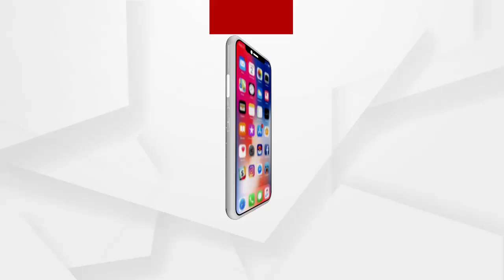ଖରାର ତାତି ଯେତେ ବଢୁଛି ପାଣିର ସମସ୍ୟା ସେତେ ଦେଖାଦେଉଛି.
କେନ୍ଦ୍ରାପଡ଼ା ଜିଲ୍ଲା ରାଜକନିକା ବ୍ଲକ ବାଘ ବୁଦା ଗାଁର ଗୋଟିଏ ମାତ୍ର ନଳକୂପ ପାଣି ବୁନ୍ଦେ ପାଇଁ ମହିଳା ମାନେ ନଳକୂପ ପାଖରେ ଘଣ୍ଟା ଘଣ୍ଟା ଦେଉଛନ୍ତି ଲାଇନ...